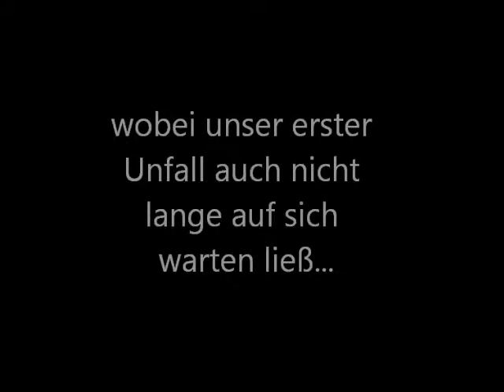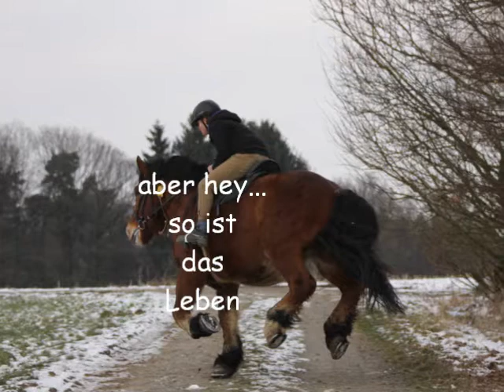Der beste Freund auf der Welt ~ pictures of you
Ein Teil unserer grossartigen Entwicklung. Ich liebe ihn 3 *-*